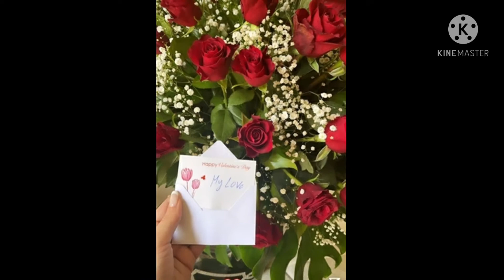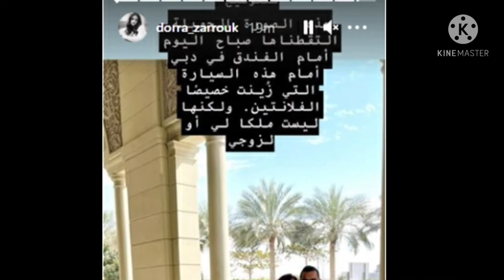إحتفالات وهدايا النجوم بعيد الحب بوسه وعربية وورد أحمر وأغانى ورومانسيه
اهم وأخر أخبار الفن والنجوم على مدار اليوم